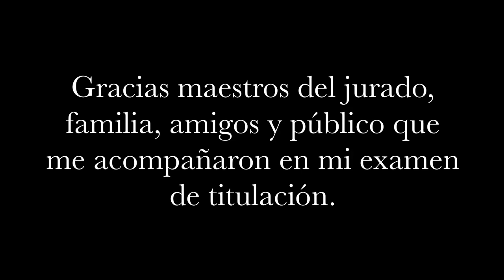Concierto examen de titulación en la especialidad de viola, de Juan Emilio Gómez Almazán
Concierto examen de titulación en la especialidad de viola que sustenta Juan Emilio Gómez Almazán

"Para titularme escogí el ´Concierto para viola y orquesta´ de William Walton porque es una pieza muy  representativa del repertorio de la viola, por su dificultad técnica y, principalmente por sus melodías melancólicas, agitadas y alegres por momentos."